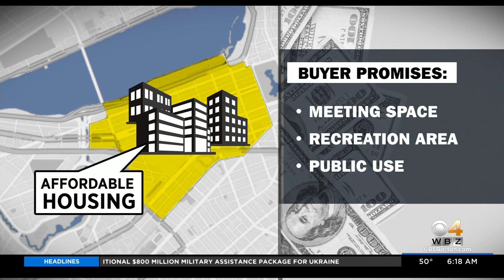Gov. Baker Submits Proposal To Sell The Hynes Convention Center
Under the proposal Gov. Charlie Baker submitted to the legislature, the Hynes would go to the highest bidder.